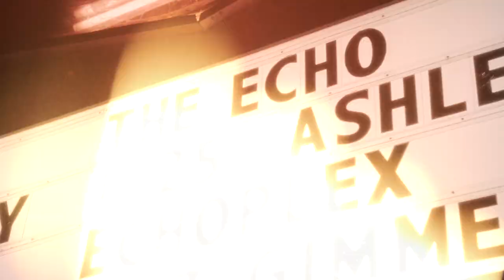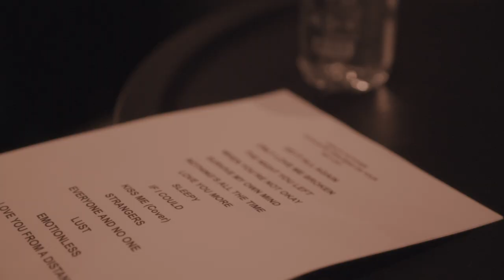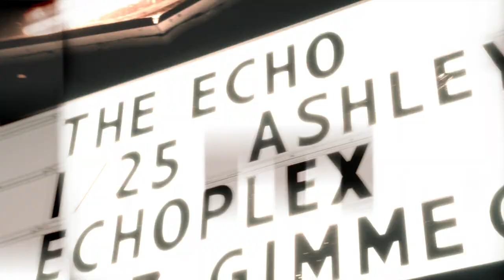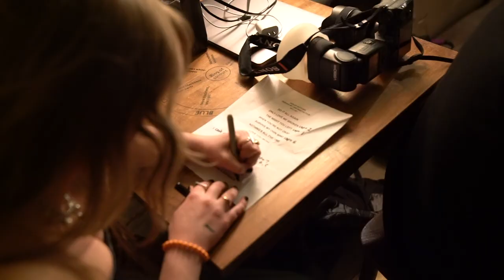Survive My Own Mind (mini tour vlog)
Filmed by Alexa Cha, Anya Salmen, Penny Kapadoukakis, Jillian Dorsey, Salvador Iglesias
Edited by Isabel Crist

Survive My Own Mind On Tour
with Rosie Darling
1/25 Los Angeles - The Echo
1/27 Phoenix - Valley Bar
1/29 Houston - White Oak Upstairs
2/1 Atlanta - Aisle 5
2/2 Nashville - The End
2/4 DC - DC9
2/6 Boston - Cafe 939
2/9 New York - Baby’s All Right
2/11 Toronto - The Drake
2/13 Chicago - Schubas